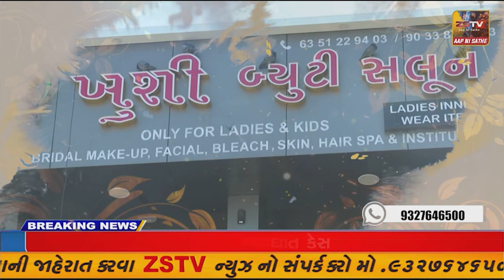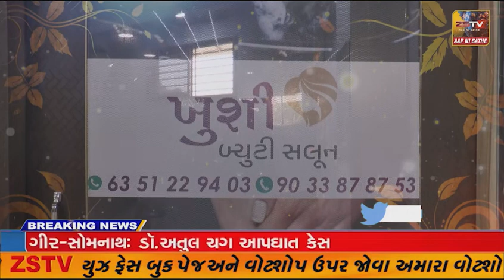દહેગામ તાલુકાના નીલકંઠ મહાદેવ ખાતે ધોરણ 10 અને 12 ના વધુ ગુણ લાવનાર વિદ્યાર્થી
દહેગામ તાલુકાના નીલકંઠ મહાદેવ ખાતે ધોરણ 10 અને 12 ના વધુ ગુણ લાવનાર વિદ્યાર્થીઓનો સત્કાર સમારંભ કાર્યક્રમ યોજાયો